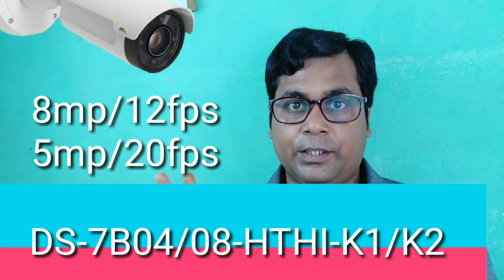Best hikvision Dvr for Ultra Hd 4k Quality !! Best DVR for Hikvision 5mp 4k camera!!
Hikvision
Hikvision color night vision camera

5mp 8 camera setup

5mp 4ch setup

2mp 6 camera setup

2mp 4 camera setup

4g SIM supported LTE Router
Jk vision

In this video I want to Give you important information regarding 5mp ultra HD 4k camera of HikVision.

Hikvision launched  Best picture Quality with 5mp analog HD CCTV  one year earlier ,But cameras quality depends not only camera but also depends on  DVR which is most important part of CCTV security system.
HikVision launched DS-7B00- HUHI Series for 5mp CCTV camera.But this DVR is not support 4k quality ,yes this DVR specification  say  this support 4k quality which is wrong. This DVR support 5mp camera but results not same. Dvr Record 5mp camera  at 12/fps which is not good .So We suggest use HikVision another DVR of 8mp Camera Model no is DS-7B00-HTHI Series  DVR .this DVR Gives you 20fps Quality on 5mp camera which is real 4k ultra HD .use this DVR and Don't forget subscribe

Hello friends
I want to solve your tech related problem,I have knowledge about security system,cctv cameras,and much more .I also doing my business of security devices ,so i have experience in the field.